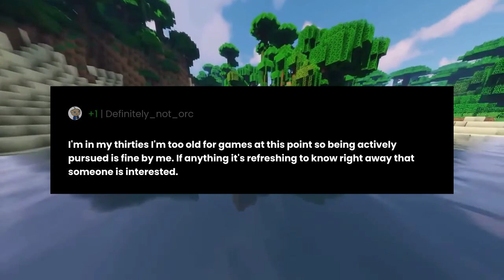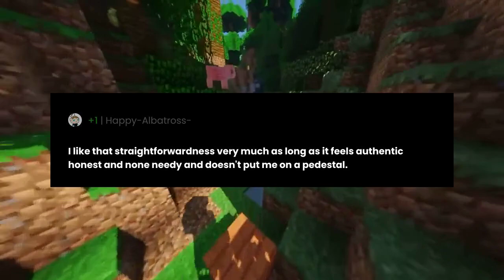Men’s thoughts on being ‘chased’ by a woman?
"Men’s thoughts on being ‘chased’ by a woman?" the question you all have been asking for.